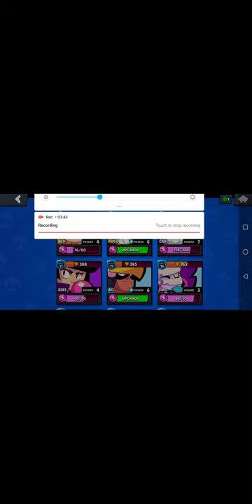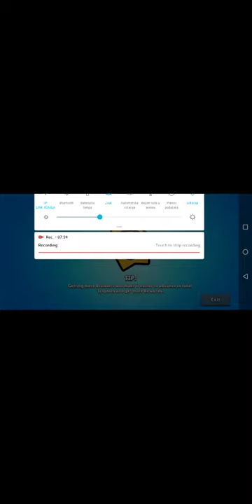Brawl stars ep 2